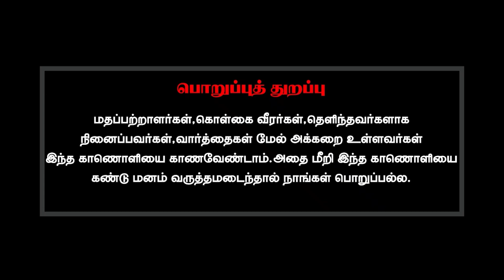ஆன்மீகப் பிராப்தம் விதிக்கப்பட்டதா? அல்லது தேடிக் கிடைப்பதா?